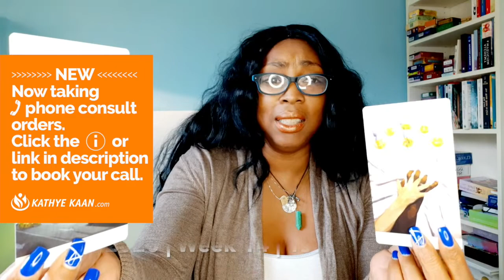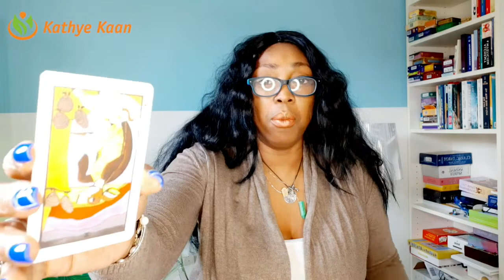LIBRA LET’S GET IT ON ~ THE STRIDE IS OVER | WEEK 14 | WEEKLY READING MARCH 30 - 05 APRIL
Kathye